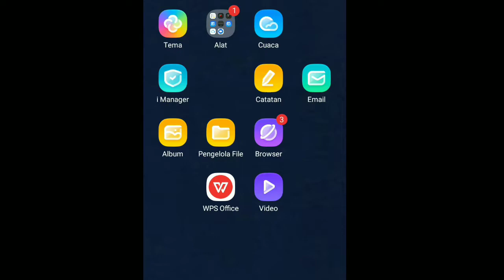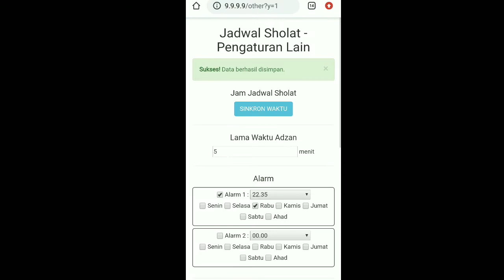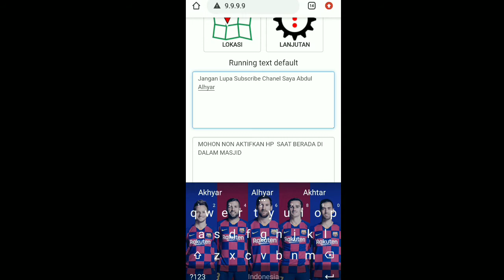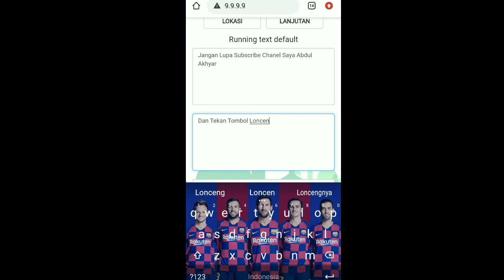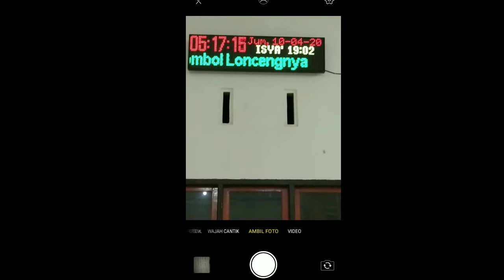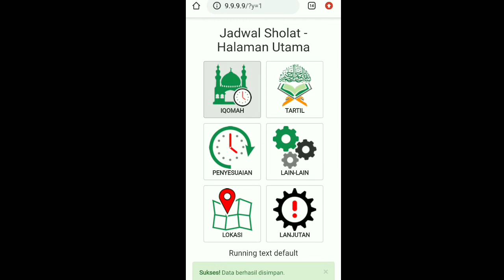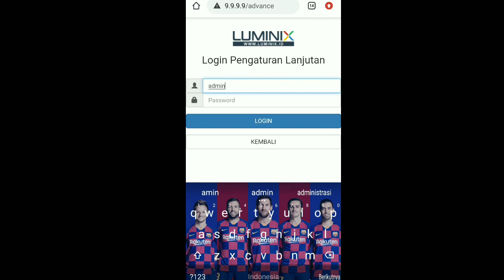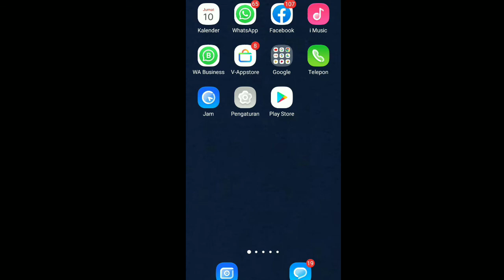Cara setting jam digital masjid running text via hp android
oke kawan-kawan pada kesempatan ini saya akan emberikan informasi mengenai Cara setting jam digital masjid running text via hp android.